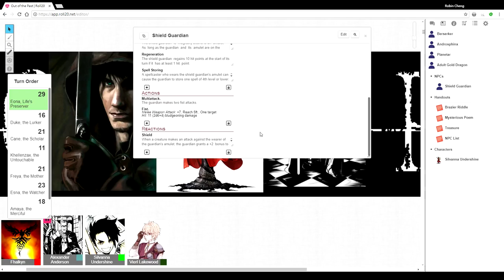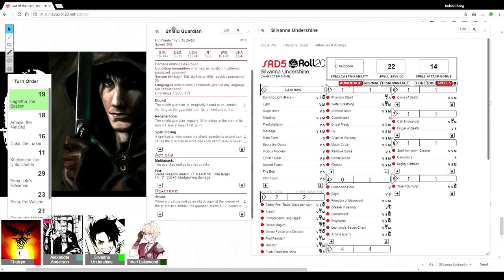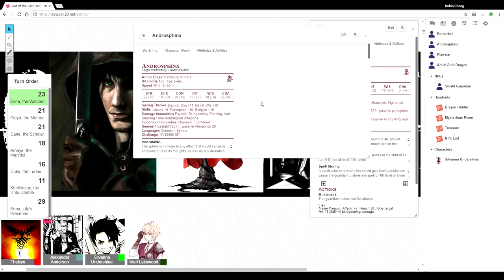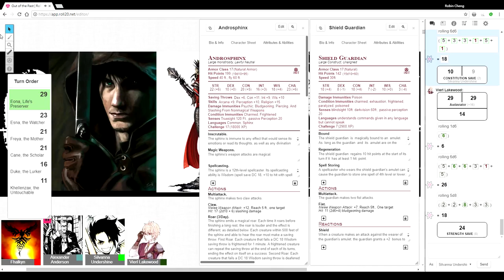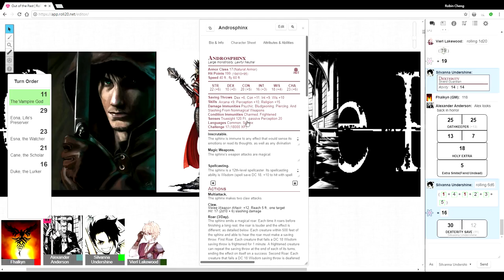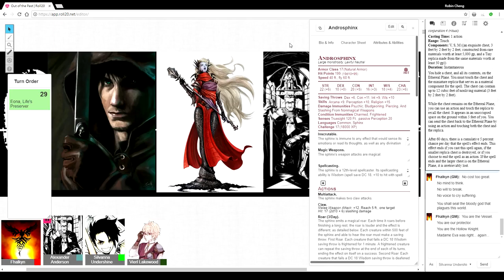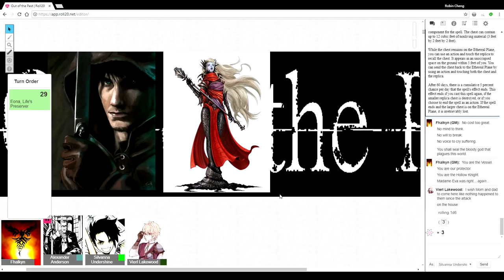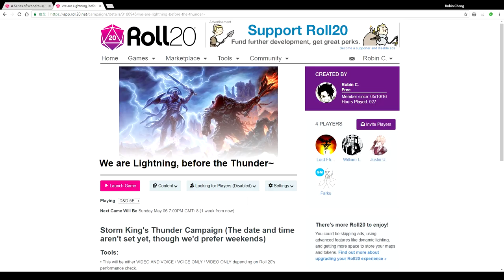Chapter 63: Anamnestic Encounter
"Fate is as inexorable as a god, and we react to Fate in different ways. Some, like Bahamut and Alexander, enforce Fate's dictates. Some, like the Raven Queen, sit, and contemplate Fate's grand design. Some, like Vierl, go along with Fate's decrees. And some, like myself, and you, Silvanna, attempt to free ourselves from Fate's yoke. Take this confrontation, for example. Are you here because you freely chose to come? Or are you here because Fate dictated it would be so?
"Give me your answer."
-the Vampire God

The Ring of Seven and their deific patron are ready, will the team survive the ultimate quest and finish the menace once and for all? What kind of sacrifice will they be forced to make in order to prevail?

Here are a few credits I would like to give:

1) Our mighty DM Fhalkyn, for committed to the cause and bringing us players a fantastic ride.

2) Co-players William and Justin (ie: Alex and Vierl), for being strong, reliable teammates and friends.

3) My Character: Silvanna Undershine, for staying true to herself till the very end, no matter the darkness she has faced in the past.

"Out of the Past" has finally come to an end, thanks for anyone who has watched this campaign. I hope it provides some sorts of entertainment for you, as it certainly has given me plenty in life!

Good game, good night!